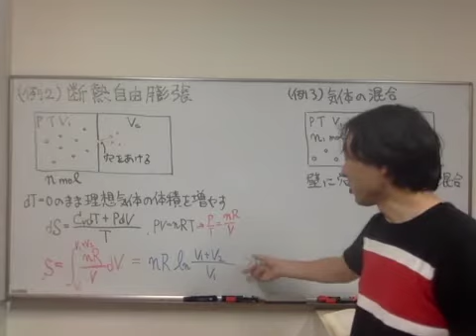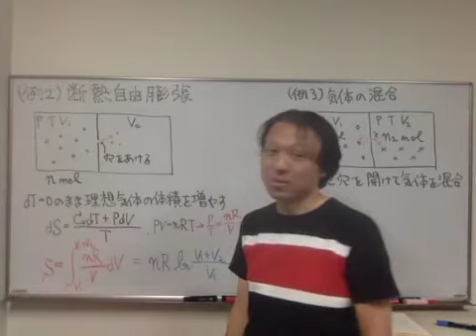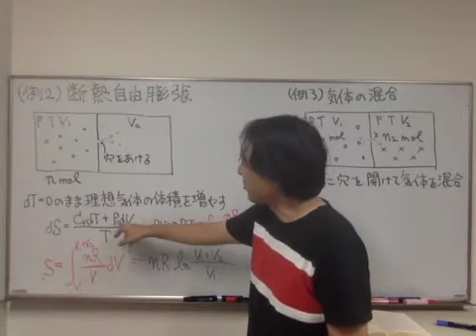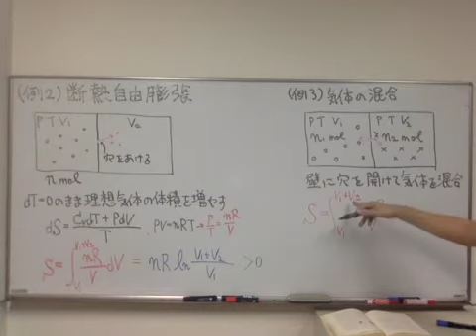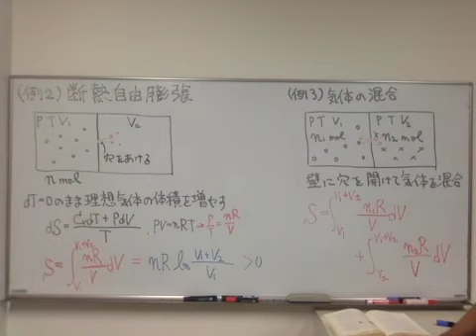熱力学5-8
このビデオは 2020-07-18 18:42:39